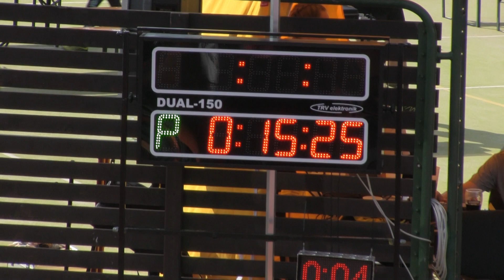Řepiště MH starší Lučina 8 9 2024